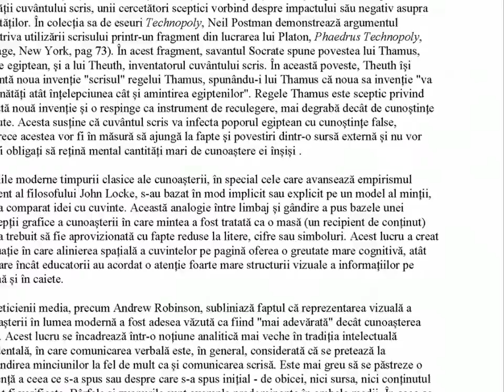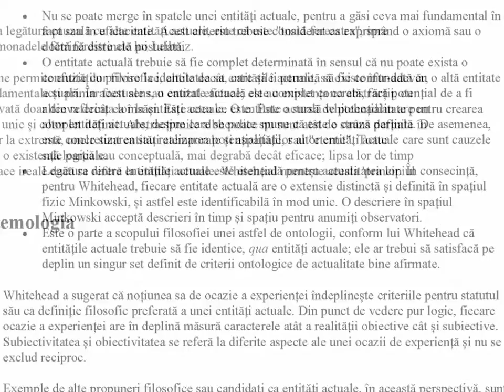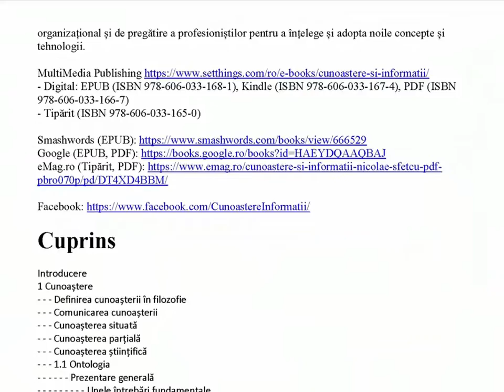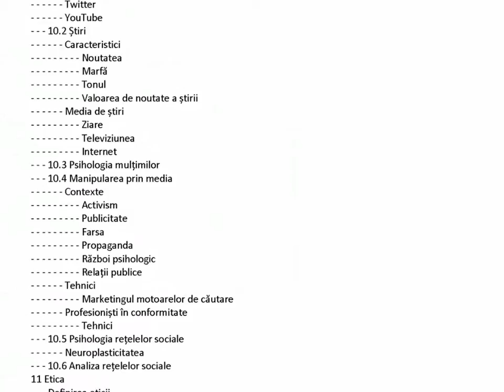Cunoaștere și Informații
Cunoașterea și informațiile (abordate în ansamblu sau în componentele lor distincte) sunt o preocupare majoră pentru tehnologia informației, sisteme de informații, știința informației și activitatea de informații în general. Procesul obţinerii, prelucrării şi analizei informaţiilor este o preocupare majoră pentru societatea actuală. În acest scop se folosesc procedee şi tehnici specifice pentru culegerea sau generarea de informaţii, prelucrarea acestora prin analiză şi sinteză, generarea de predicţii şi strategii, transmisia şi prezentarea informaţiilor factorilor de decizie, şi stocarea lor.
Analiza informațiilor poate fi caracterizată ca o intreprindere epistemologică, care urmărește să dezvolte o înțelegere clară a produselor cunoașterii. Perspectiva lui Polanyi despre cunoaștere servește unor considerații epistemologice fundamentale privind cunoașterea ca produs. Conceptul acesta de cunoaștere personală contribuie la o înțelegere mai profundă a cunoașterii. Perspectiva inversează ierarhia tradițională epistemologică.
Cea mai mare provocare ar putea fi aceea de a convinge analiștii, conducerea și clienții lor de avantajele metodelor analitice structurale. O introducere treptată și naturală a acestor metode în fluxul obișnuit de procese și produse de informații ar putea fi mai eficientă decât realinierea la scară largă a gândirii. "Spațiul" activităților de informații s-a extins de la guverne ca actori statali la actori non-statali precum ONG-uri, instituții transnaționale și corporații, firme private și grupuri de interese și presiuni reprezentând comunități, concepte și ideologii diverse. Procesul de luare a deciziilor a devenit dispersat și granular. Actuala "democratizare" a serviciilor de informații are un impact major asupra colectării și analizei informațiilor, și a procesului decizional, determinând serviciile de informații să devină mai transparente, să ia în considerație dezbaterile publice a acțiunilor lor și să fie nevoite, uneori, să le justifice public.
Un domeniu de care pot beneficia serviciile de informații este cel al managementului cunoașterii, implicat într-o dezbatere riguroasă asupra conceptelor, teoriilor și abordărilor cunoașterii și utilizării acestora. Noua paradigmă a serviciilor de informații impune schimbări majore la nivel organizațional și de pregătire a profesioniștilor pentru a înțelege și adopta noile concepte și tehnologii.

CUPRINS

Introducere
1 Cunoaștere
2 Date
3 Informații
4 Activitatea de informații
5 Comunitatea
6 Contrainformații
7 Culegerea de informații
8 Supravegherea
9 Analiza informațiilor
10 Media și rețele sociale
11 Etica

Muzica: This is Not Effortless (True Cuckoo)